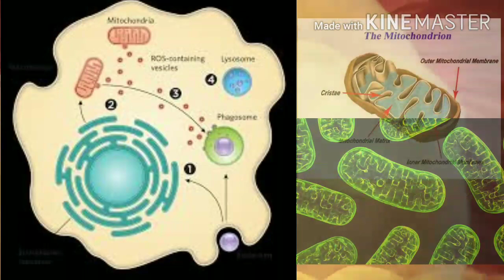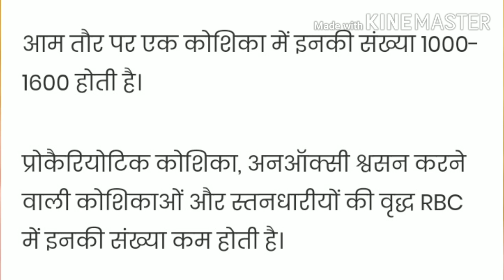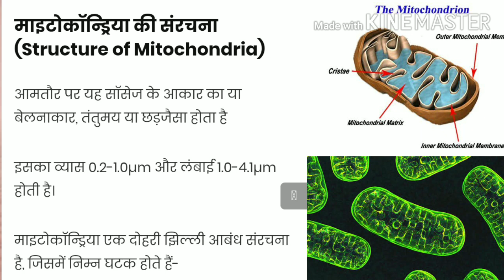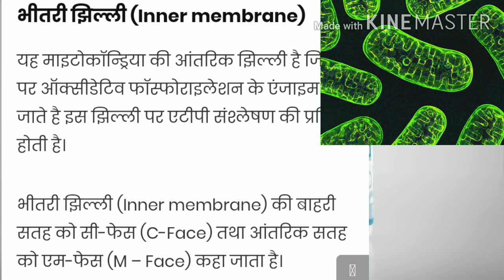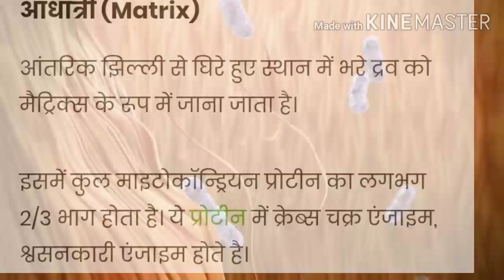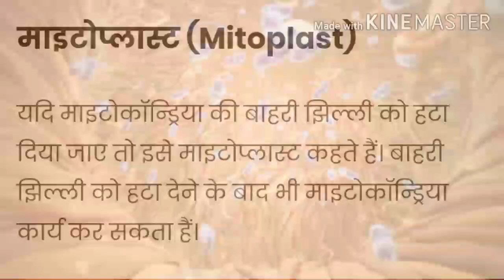माइटोकांड्रिया क्या है? खोज कार्य संरचना What is mitochondria.Its structure discovery and function.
माइटोकांड्रिया क्या है? माइटोकांड्रिया की संरचना खोज तथा माइटोकॉन्ड्रिया के फंक्शन क्या होते हैं?
What are the structure discovery of mitochondria and the function of mitochondria?